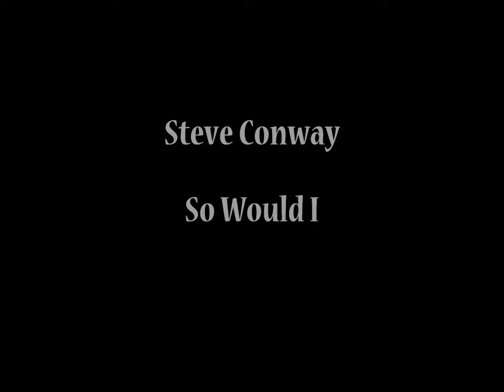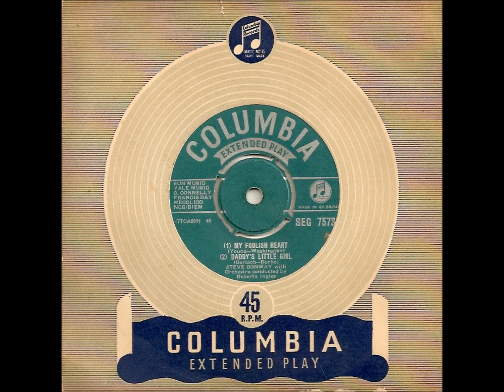STEVE CONWAY - So Would I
My Grandfather Steve Conway (born Walter James Groom)
Britain's great 'romantic singer'
Born October 12th 1920
Died April 19th 1952